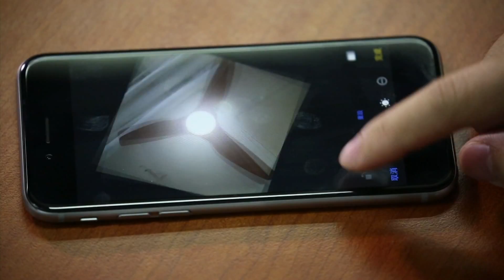爆發創意 加入創世電視大家庭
有想過爆發你的創意，為上帝的國盡一分力嗎?
誠邀你加入創世電視的團隊，透過媒體的力量和你的創意，將福音帶到世界各地!

**職位包括﹕　助理編導﹑ 資料撰稿員﹑ 攝影助理